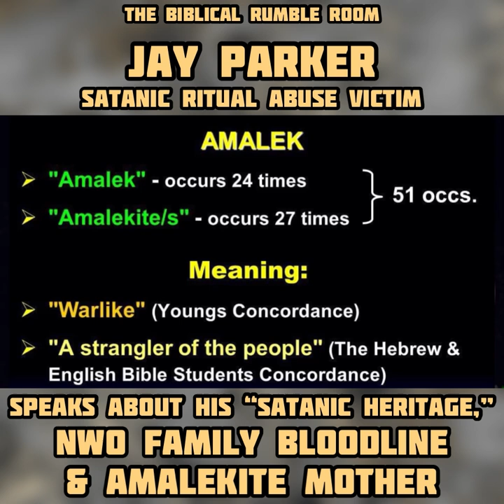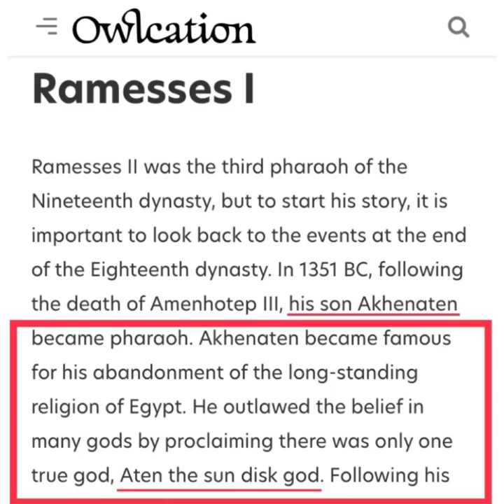GC No. 56 | Jay Parker (SRA Victim) On His "Satanic Heritage" & "Amalekite Mother"